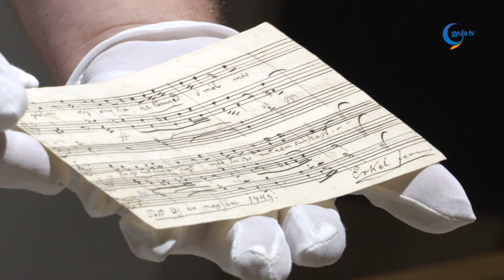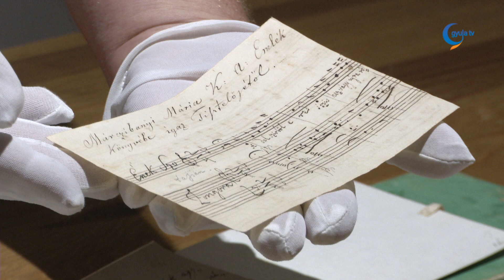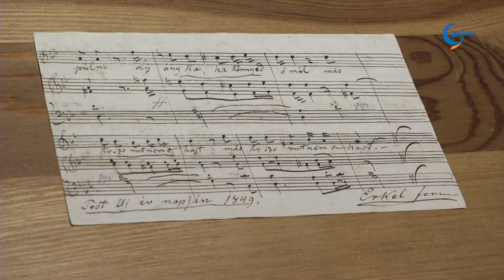Ismeretlen Erkel kézirat került Gyulára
Liska András, az Erkel Ferenc Múzeum szakmai vezetője mutatta be kedd délelőtt az Erkel Ferenc kéziratát tartalmazó emlékdobozt és az emlékkönyvet, melyet 1849-ben egy nemesi család fiatal hölgytagjának, Marczibányi Máriának dedikált. Az eddig csak a szűk család által ismert dokumentumot a gyulai gyűjtemény pályázati támogatás igénybe vételével vásárolta meg, az eseményen nemzeti jelentőségűnek nevezett dokumentumot a közönség a szombaton az Almásy kastélyban megnyíló tárlaton láthatja.
Érdekesség, hogy Erkel az alkotást 1849-ben, újév napján komponálta és jegyezte le. Mindez már csak azért is különleges, mert akkoriban nem igazán szerzett zenét.

Az emlékkönyv érdekessége, hogy Erkel Ferenc egy rövid, eddig csak szűk körben ismert, nyilvánosan soha be nem mutatott darabot jegyzett bele ajándékképpen. Ezt az eseményen Nátor Éva zongoraművész szólaltatta meg. Az Erkel kulturális központ ügyvezetője, Dombi Ildikó hangsúlyozta, fontosnak tartják, hogy az Erkel gyűjtemény bővüljön, és még teljesebben mutassa be a Himnusz zeneköltőjének igen sokoldalú életművét.

Ez a kézirat most a gyulai Erkel Ferenc Múzeum legújabb darabja. Több más értékes darabbal együtt ezt is láthatja a közönség a szombaton, a fürdővárosi gyűjtemény 150 éves évfordulóján nyíló kiállításon, az Almásy kastélyban.